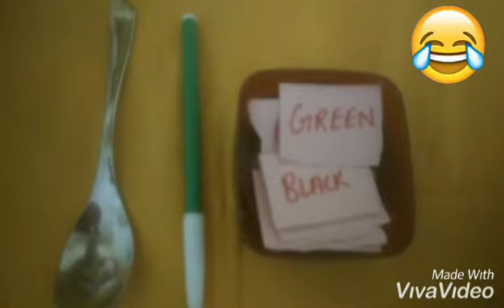Kitty party game/fun game for all parties 💃💃